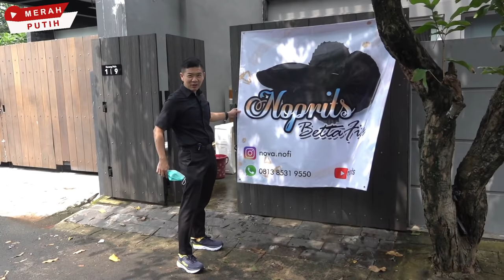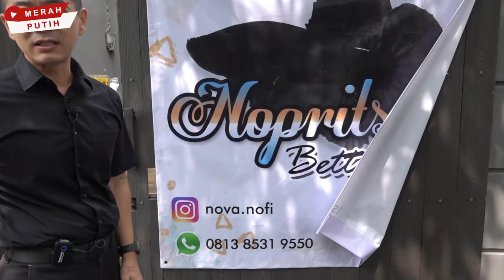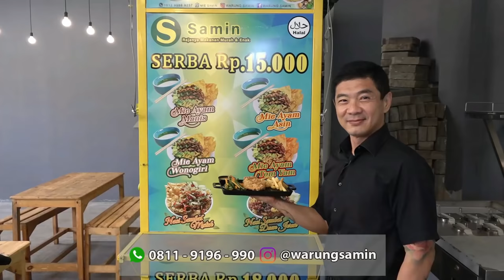RAZIA KECANTIKAN NOPRITS BETTA BLACK SERIES